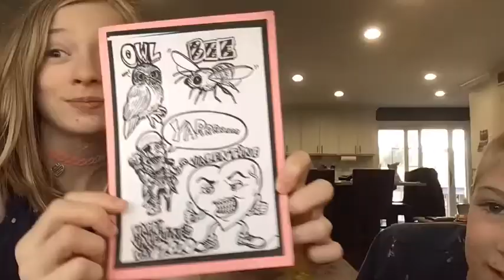1 1/2 HOURS HOME ALONE REDUCED TO 26 SECONDS!!! Time lapse at my house (short)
Interesting video to watch. 1 1/2 hours reduced to 26 seconds is pretty cool!